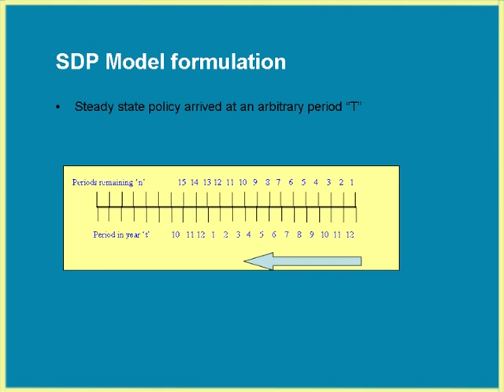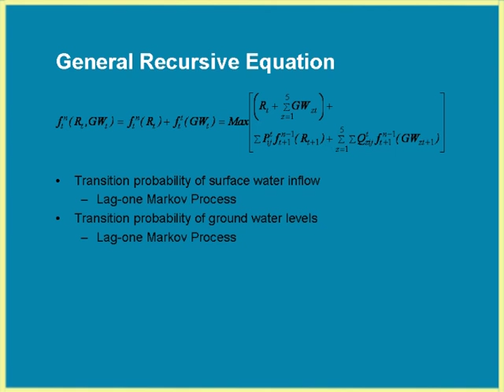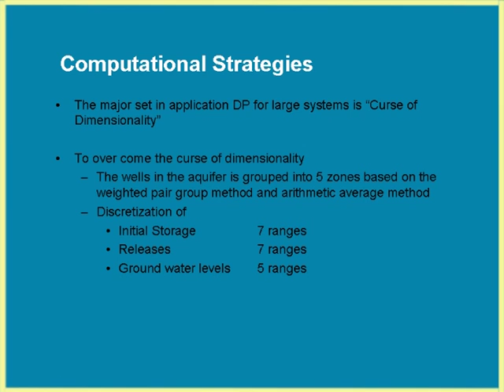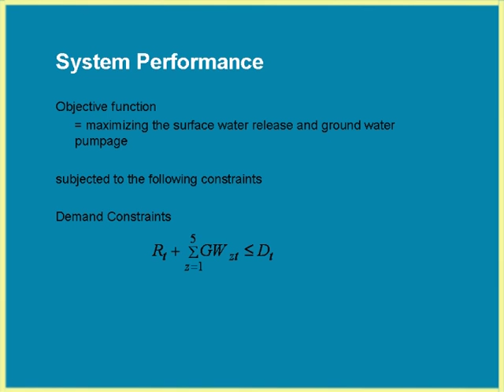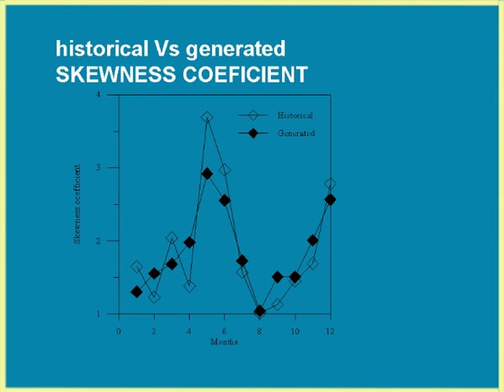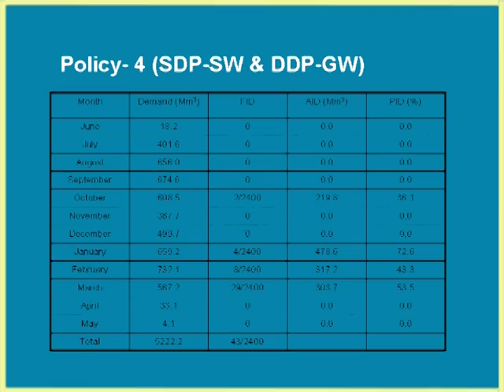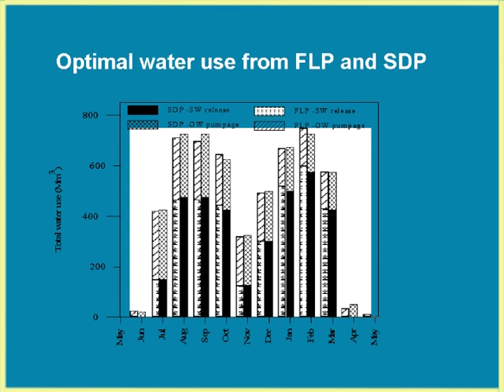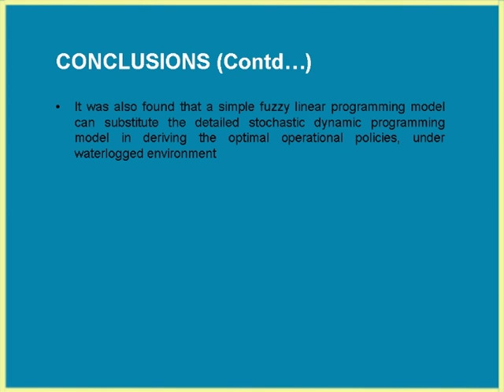SCTWRM L22 Conjunctive Use Modeling Using Stochastic Dynamic Programming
This is 22nd session of Soft Computing Techniques in Water Resources Management workshop arranged for teachers. It was delivered by Prof. V. Jothiprakash from IIT Bombay.

In this session he talked about the conjuntive use of modeling using stochastic dynamic programming, its flow and ground water level varaition with reference to case study of  Sri Ram Sagar project.

The syntax used in the video title is as follow :
SCTWRM – Soft Computing Techniques in Water Resources Management